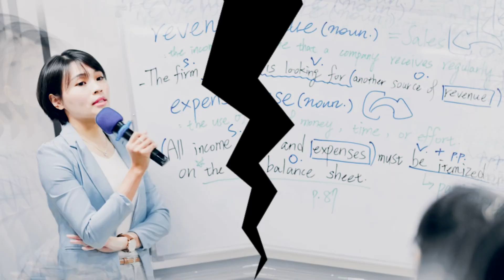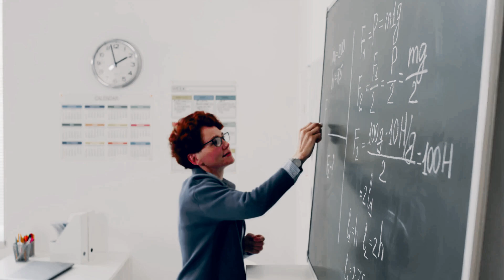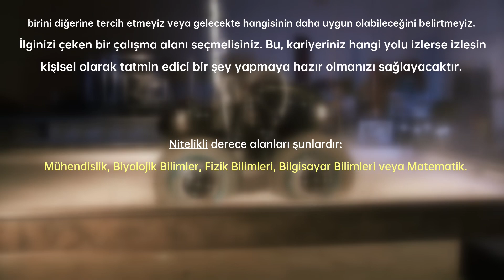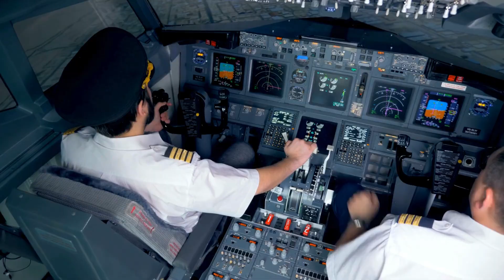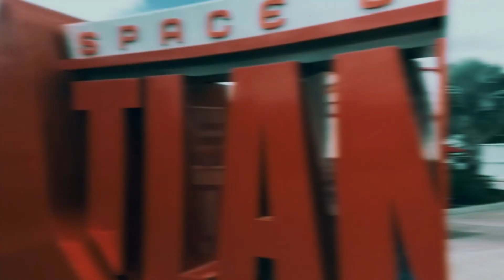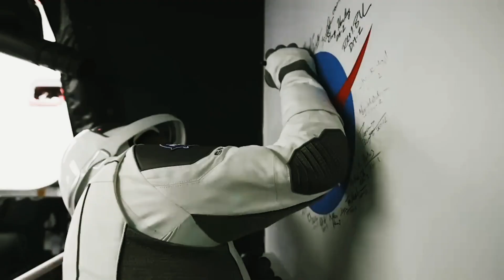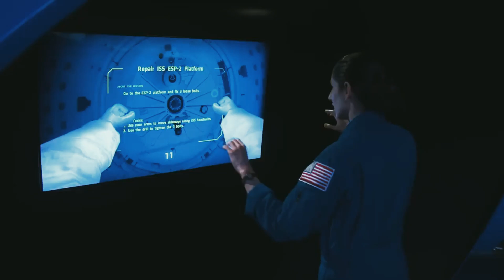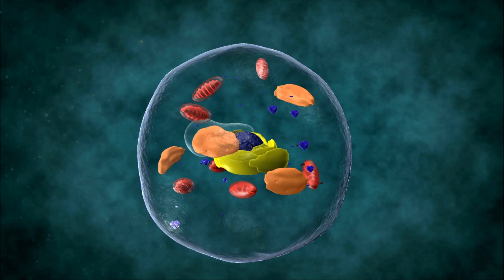2025'TE NASIL ASTRONOT OLURSUN? | Astronot Maaşı İle Geçinilir mi?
Bu videoda astronot olmanın fiziksel, zihinsel ve akademik gerekliliklerini, zorluklarını ve başarıya ulaşmak için gereken motivasyon ve disiplini detaylı şekilde anlatılıyorum. Astronot maaşını da yazıyorum ;-)

➤ VİDEO İÇERİĞİ

BÖLÜM 1

Çocukken gökyüzünün karanlık kalbine bakıp yıldızların arasında kaybolduğumuz ya da Ay’ın kadim ışığı altında derin düşüncelere daldığımız anları anımsarsınız. Astronot olma hayali hangimizin aklından geçmedi ki. Ama astronot olmak, zihinsel dayanıklılık, fiziksel güç ve zorlu bir eğitim gerektiriyor. Astronot, kozmonot, taykonot gibi kelimelerin sonunun "not" ile bitmesi, Yunanca "denizci" anlamına gelen "nautes" kelimesine dayanıyor. Bizde astronot yerine gökmen, uçman, fezagir gibi kelimeler önerildiği görülmüştü.

BÖLÜM 2

Uzaya gitmek, stres altında çalışmak ve bir uzay ajansının elçisi olmak çok yüksek standartlar gerektirir. Horlama, renk körlüğü, yetersiz İngilizce, kapalı alan korkusu gibi durumlar sizi eler. Boyunuz 157-190,5 cm aralığında, kilonuz ise 50-95 kg olmalıdır. Uzayda kullanılacak kapsüller dar olduğundan bu ölçüler dışında kalanlar elenir. Lens ya da gözlük kullanımı sorun teşkil etmez ama seçmelerde dezavantaj olabilir.

BÖLÜM 3

Astronot olmak için belirli bir bölüm bulunmamakla birlikte, mühendislik, biyoloji, fizik gibi alanlar avantaj sağlar. NASA’da görev almak için akredite bir kurumdan yüksek lisans sahibi olunması gerekir. Kendinizi geliştirmek için bilimsel gezilere katılmak, derin su dalış belgeleri almak, pilotluk eğitimi gibi aktiviteler şansınızı artırabilir.

BÖLÜM 4

NASA astronotu olmak için Amerika vatandaşlığı gerekiyor. Astronot olma şansı %0,1 gibi düşük bir ihtimal olsa da başvuranların pes etmemesi gerekiyor. Birçok astronotun defalarca başvurup reddedildiği ve sonunda seçildiği örneklerle var.

BÖLÜM 5

Astronotluk %5 oranında iş başında ölme riski taşır. Ancak başarıya ulaşmanın anahtarı motivasyon, disiplin ve hayal gücü. "Hayal kur, çalış, sabret ve pes etme".